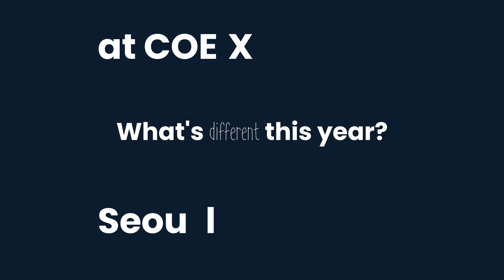[BK19 INTRO]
BIO KOREA 2019에서 만나요!
Let's meet at BIO KOREA 2019!!